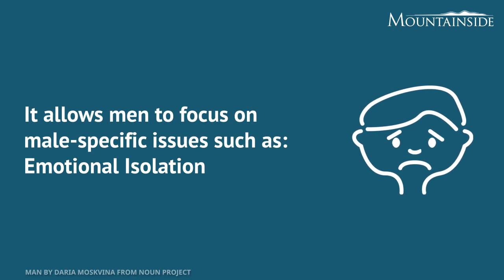How Men Can Benefit from Gender-Focused Addiction Treatment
TRANSCRIPT

Gender-Focused Treatment reduces romantic distractions. It reduces the fear of being judged by the opposite sex. It allows men to be more open to sharing, as they are surrounded by other men who understand their struggles and the social pressure they face.

It allows men to focus on male-specific issues such as:

• Emotional Isolation
• Anger and Aggression
• Father/Son Relationships
• Spiritual Disconnection